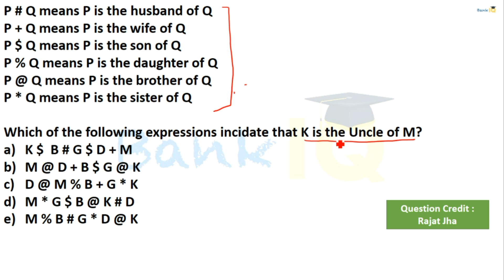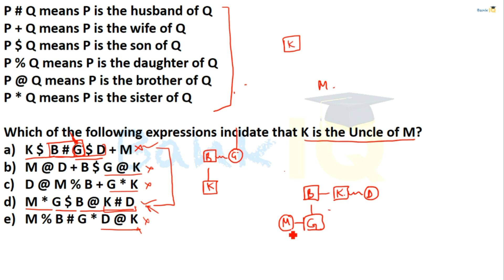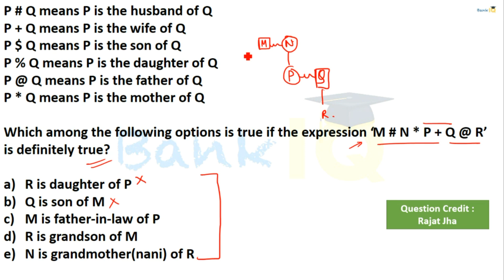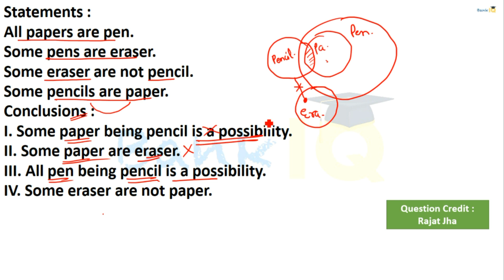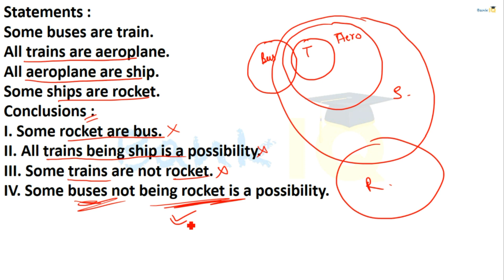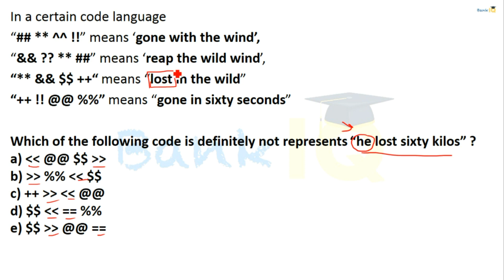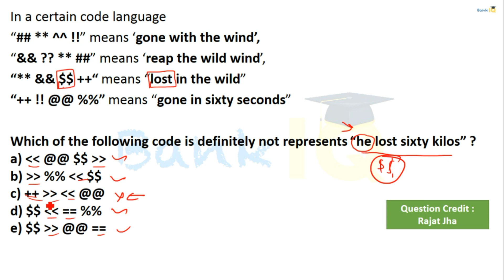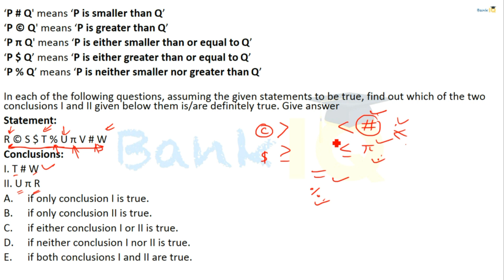Mini Mock Reasoning Set 94 for SBI PO / IBPS PO / RBI Grade B / RBI Assistant / Bank Clerk & PO